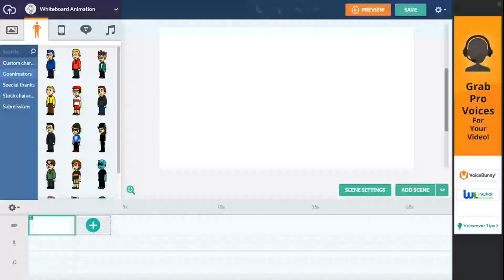I Got The Mega Comedy World Back!